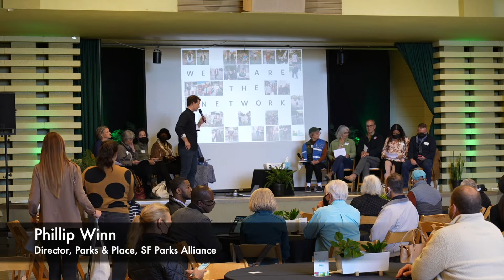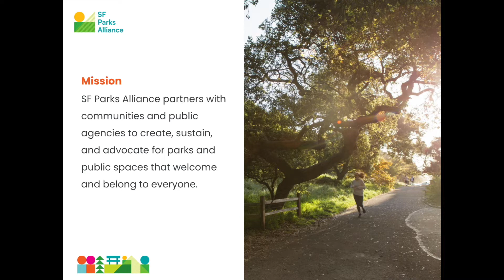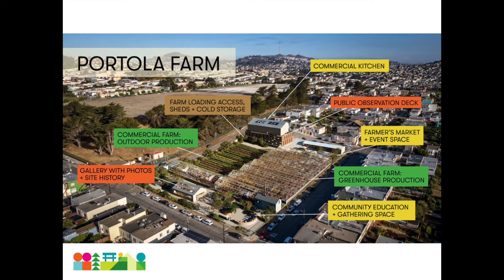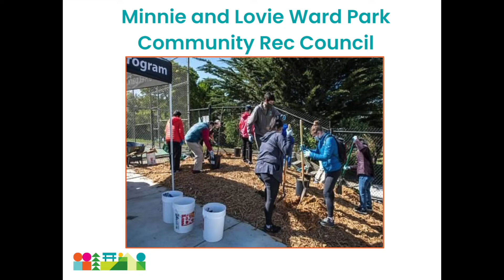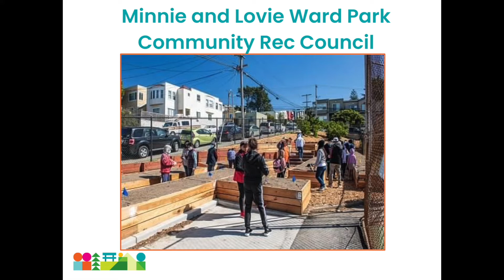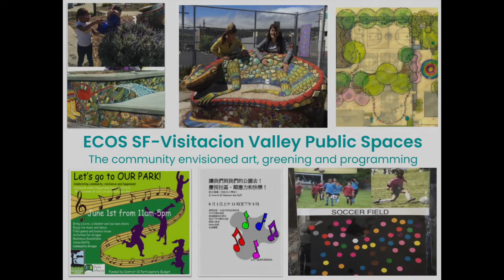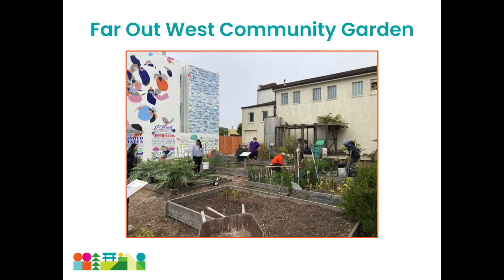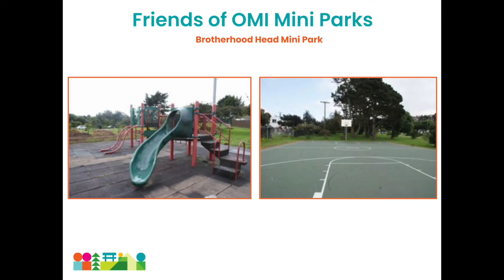We Are The Network: Closing Keynote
From major public space renovations to smaller community-led improvements, representatives from several Community Partner projects will offer a glimpse into the breadth of exciting work happening within the larger Community Partner Network during this closing session.

Panelists: Philip Winn from SF Parks Alliance and members of our Community Partner Network